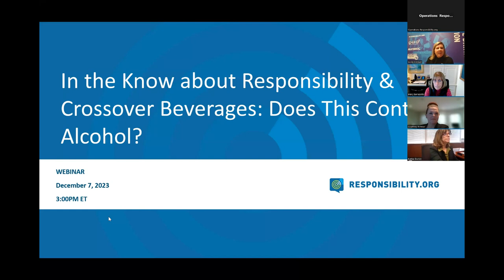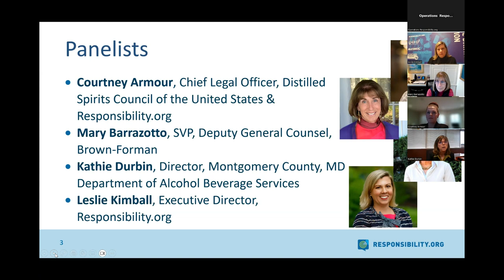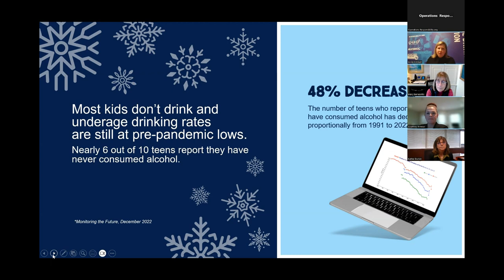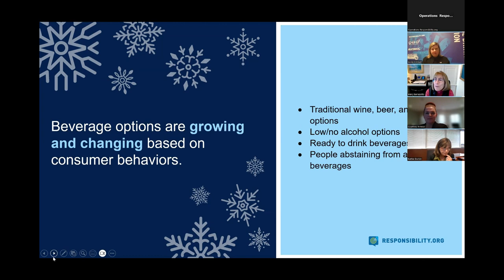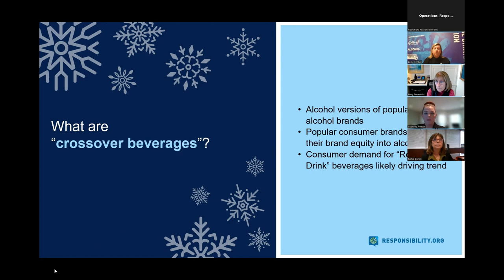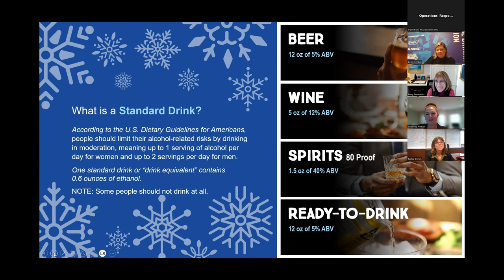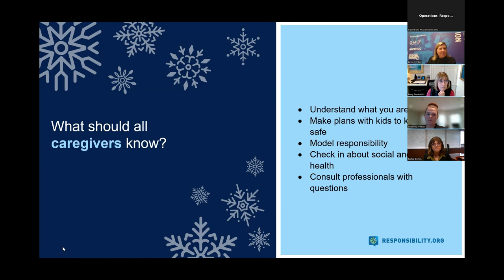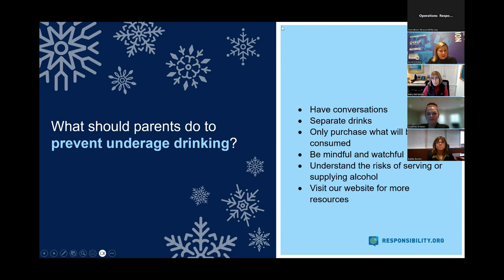In the Know about Responsibility & Crossover Beverages: Does This Contain Alcohol?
Responsibility.org hosted parents, caregivers, and school administrators to a webinar to discuss new “crossover beverage” products containing alcohol. Attendees heard guidance from experts in the field to ensure adults keep alcohol out of kids’ hands. With the holidays upon us, we discussed information about how to encourage kids to be social—and be themselves—while they navigate decisions related to alcohol and understand which products are for them and which are not.

Panelists
• Courtney Armour, Chief Legal Officer, Distilled Spirits Council of the United States & Responsibility.org
• Mary Barrazotto, SVP, Deputy General Counsel, Brown-Forman
• Kathie Durbin, Director, Montgomery County, MD Department of Alcohol Beverage Services
• Leslie Kimball, Executive Director, Responsibility.org